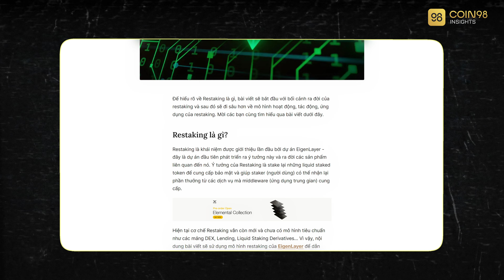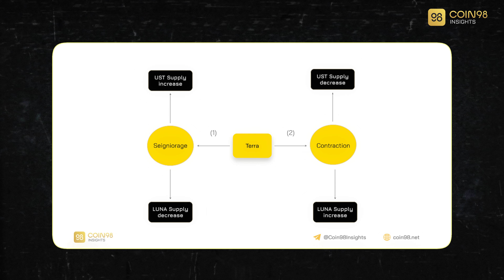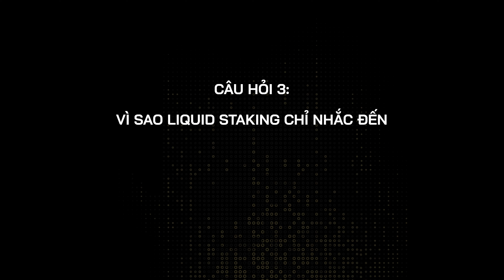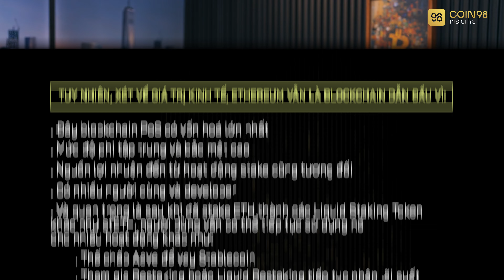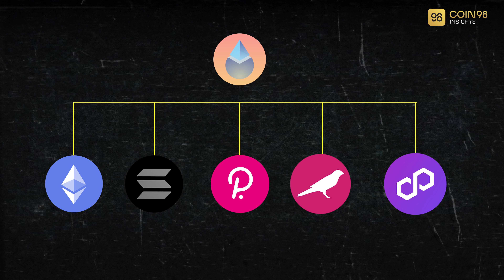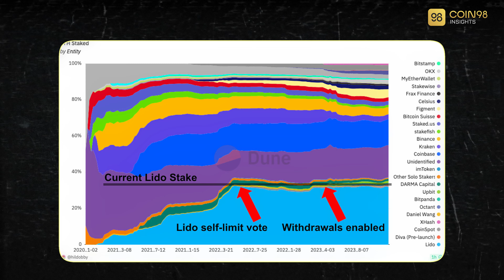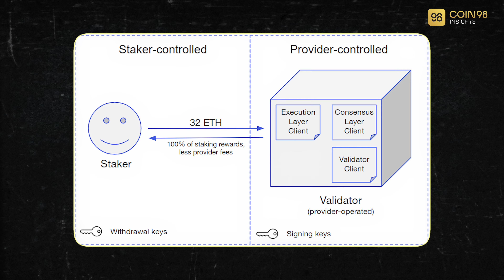Top 5 câu hỏi về Liquid Staking - Vì sao ARB và OP không có Liquid Staking?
Nhận được câu hỏi từ cộng đồng về chủ đề Liquid Staking thông qua form được đăng tải trên kênh Coin98 Insights, tụi mình đã có video đầu tiên để giải đáp các câu hỏi của các bạn về chủ đề này.

TIMESTAMP
0:28 Vì sao Liquid Staking vẫn sẽ phát triển mạnh trong thời gian tới?
3:19 Liquid Staking token có rủi ro bị de-peg và sụp đổ như LUNA UST không?
4:43 Vì sao Liquid Staking chỉ nhắc đến Ethereum?
6:27 SSV Network có phải dự án Liquid Staking không?
7:49 Vì sao Optimism và Arbitrum không có Liquid Staking?

ZENCARD
Nếu có nhu cầu sử dụng Zencard, các bạn có thể ủng hộ tụi mình tại đây
B2: Nhập mã code: Insights (để được giảm 5%)

BÀI VIẾT:
1/ Liquid Staking là gì?
2/ Liquid Restaking là gì? EigenLayer là gì?
3/ Báo cáo Thị trường Liquid Staking (LST/LSD) Q3/2023
4/ LSDFi là gì? Liquid Staking xây dựng LSD Finance
5/ Liquid Restaking Protocol là gì? Các giao thức LRT nổi bật
6/ Báo cáo Liquid Restaking Token (LRT): EigenLayer, Restaking & Liquid Restaking